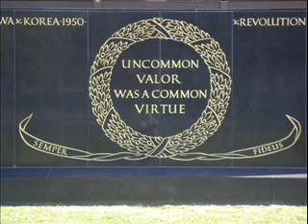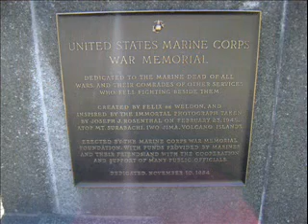OOH - RAH HAPPY BIRTHDAY USMC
BIRTHDAY USMC IWO JIMA MEMORIAL